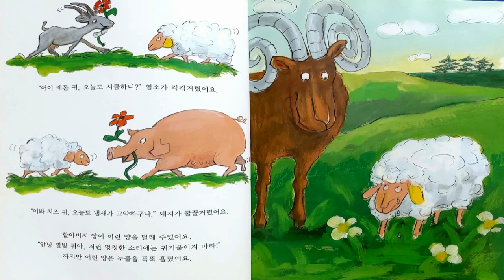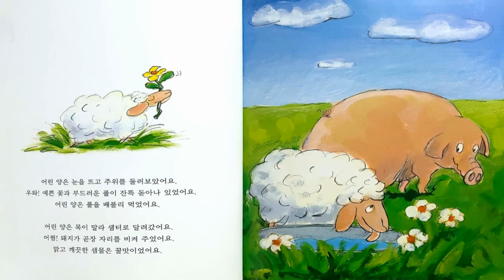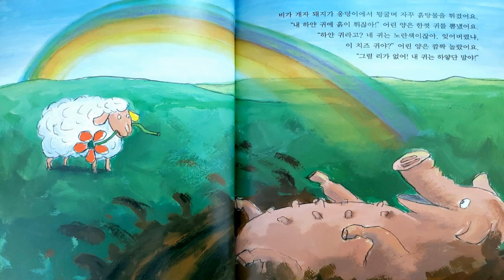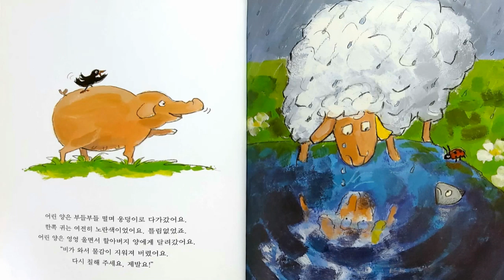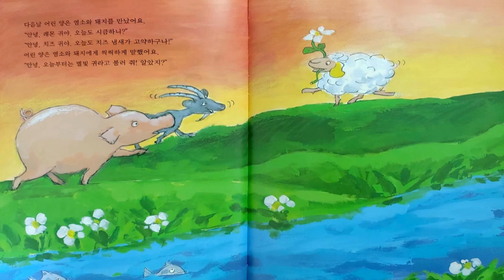[그림책동화] "내귀는 레몬빛" / 추천동화 / 유익한동화 / 인기동화 / 엄마표동화구연 / 목소리 연습 / 감정연습